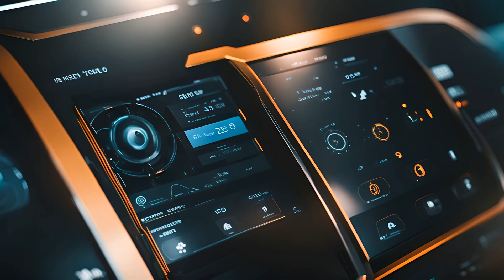How will Large Language Models (LLMs) shape the future of automotive and driver experience?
Zexiong Yan is a Principal Product Manager at Amazon Smart Vehicles (ASV), shaping the future of voice technology for customers. Lena Gogeissl (Head of Partner Marketing International at ASV) and Zexiong discussed how Large Language Models (LLMs) could shape customers' voice interactions while driving:

• 00:04 - How LLMs will change the in-vehicle voice experience
• 01:27 - LLMs as orchestrators enabling more natural interactions
• 02:16 - Completing more complex tasks and improving customer experience
• 03:19 - Key factors for creating a customer obsessed voice experience
• 03:44 - “If you were a voice AI, what would you be like?”